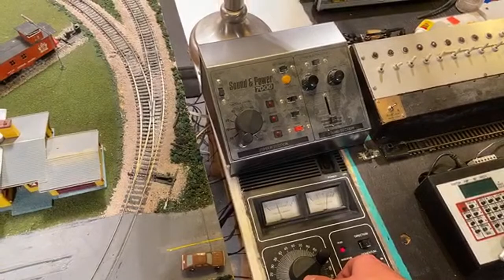St John Baptist Day Special - Running the Trains of Québec